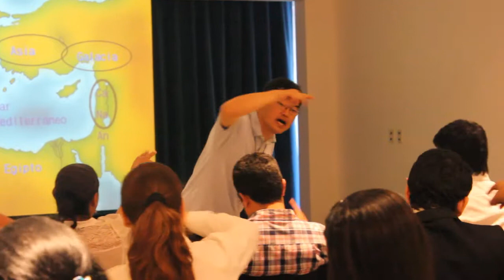Sin Formato Nota Con Kim Shun Wuan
Entrevistamos a Kim , y le preguntamos sobre su Papel como Educador.
El es Coreano y Ha desarrollado Metodologías Practicas y Didácticas  para la Enseñanza de la Biblia.